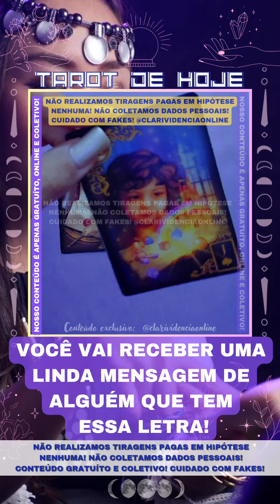🌞 VOCÊ VAI RECEBER UMA LINDA MENSAGEM DE ALGUÉM QUE TEM ESSA LETRA! 🌟